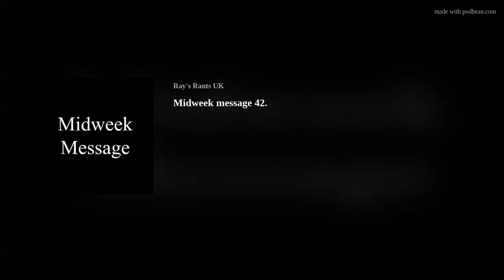Podcast - Midweek Message 42.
Ray's Rants Podcast - Midweek Message 42. Welcome to my Midweek Message. Next Sunday, I'll be talking about my trip to a Bognor holiday camp music weekend. Don't miss it!